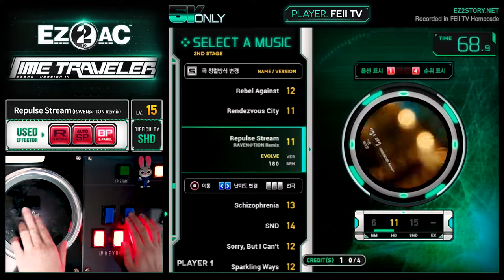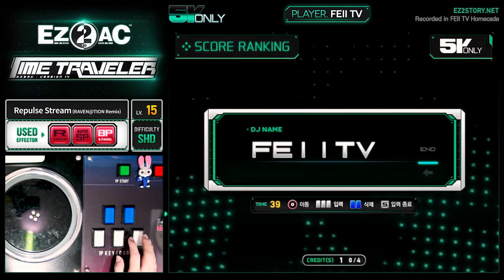[EZ2AC : TT] 5K ONLY (15) Repulse Stream (RAVEN@TION Remix) [SHD]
Comment : 정신없는 리믹스